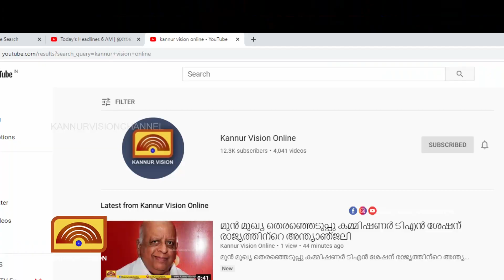ഏറ്റവും കൂടുതൽ വേട്ടയാടപ്പെടുന്ന വിഭാഗമാണ് പോലീസെന്ന് ടി.ഐ.മധുസൂദനൻ